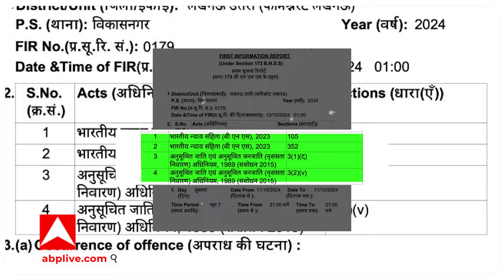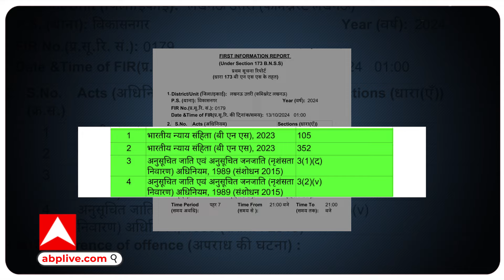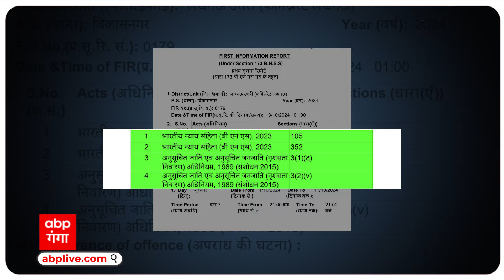Aman Murder Case: अमन हत्याकांड में घिरी लखनऊ पुलिस ! इतने पुलिसकर्मियों पर FIR,जानें पूरा मामला